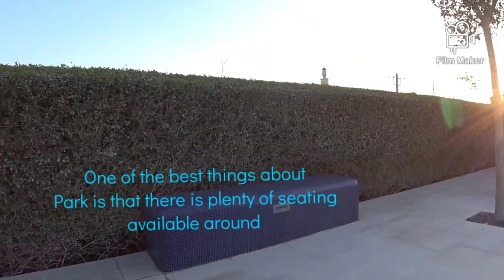Visit the Park - Crescent park LUSAIL QATAR ayadiazdoha#